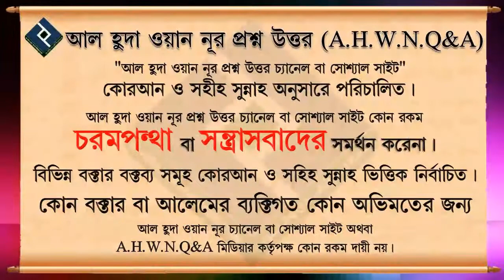সূরা ইয়াসিন এর এই আয়াত জিকির করলে জীবনের সকল সমস্যা দূর হয়ে যায় ᴴᴰ┇ শাইখ মনিরুল ইসলাম আল ফাইজি